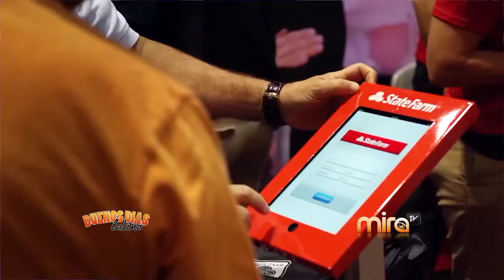MiraTV BDL 060215 ANA BELLO - DIRECTORA DE MERCADEO- (ORLANDO)